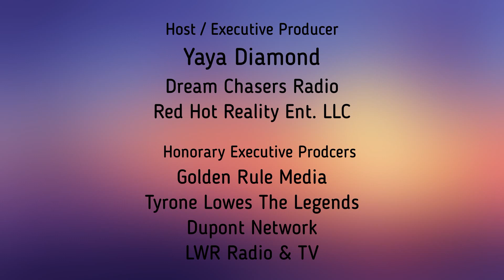Laugh Your Way Through Life with Author Larry Maron! - Interview with Yaya Diamond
This hilarious book invites you to sit down and share dinner with the Morans, a family of ten children, and after dinner to share in the family's pranks and crises. You will walk the streets of Carmel, Indiana, a quiet, small town, visit its shops, and meet its neighborly people. Along the way, you will learn what it was like growing up in a large family in a small town during the 1950s and 1960s. Whimsical and, at times, knee-slapping tales guide you through childhood, teen years, early adulthood, and beyond. You get a peek at family dynamics and the struggles of an insecure boy's first encounters with romance. You also learn what it was like to be a journalist, a government economist, a parent, and a golf fanatic. The stories are warm, touching, and always funny. The people you meet, mostly based on the author's siblings, are friendly and fun-loving. The situations, based on real events and family lore, will keep you laughing. The author helps you see life through humor's prism.